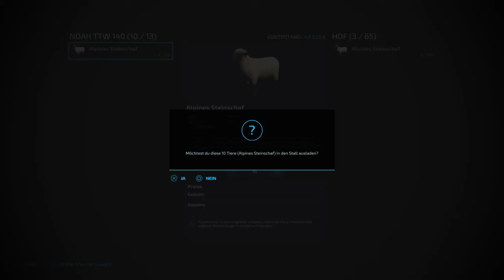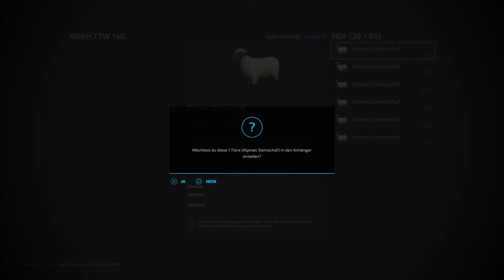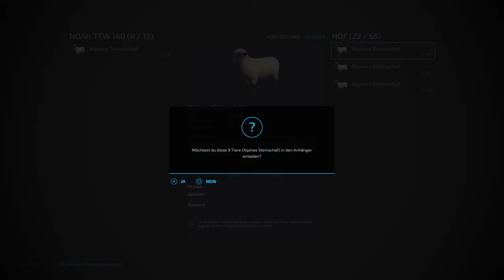LS 22-Ps4 Von Arbeitslosen zum Unternehmer #84 Hof Bauabschnitt 3